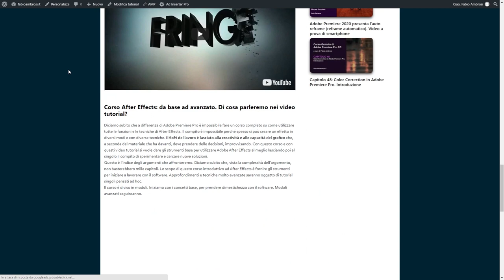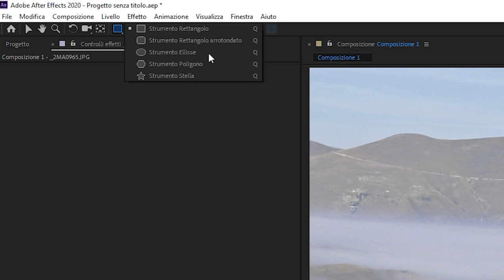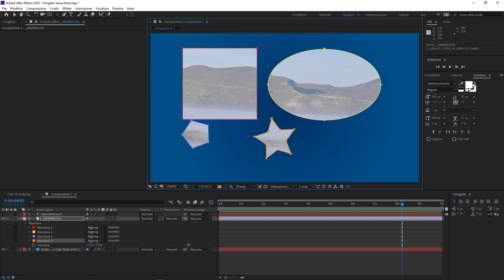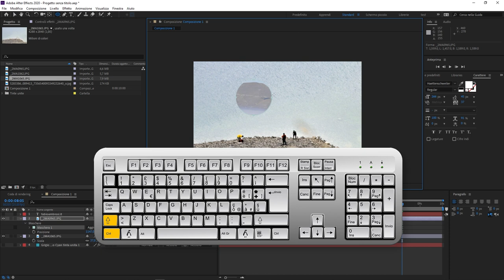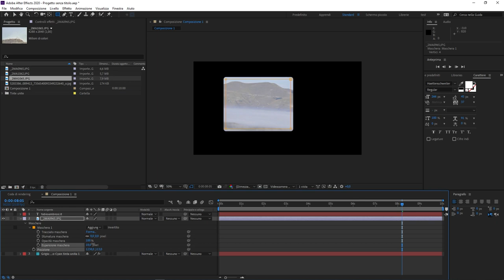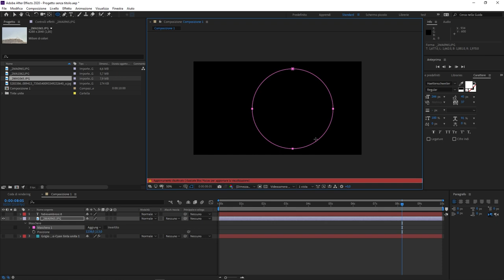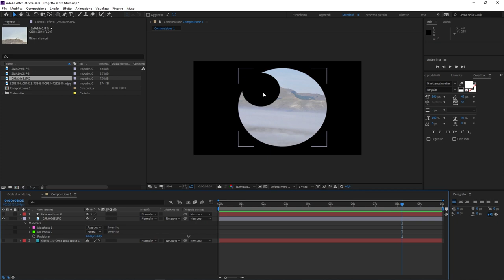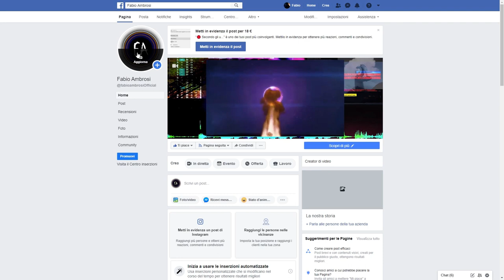09bis - Come usare e applicare le maschere in after effects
Corso di Adobe After Effects: come applicare le maschere di livello in After Effects? Di questo parleremo in questo video tutorial del corso base. In questa lezione imparerai:

- Come applicare una maschera di livello
    - Strumento Rettangolo
    - Strumento Rettangolo arrotondato
    - Strumento Ellisse
    - Strumento Poligono
    - Strumento Stella
    - Strumento Penna
- Come modificare le proprietà di una maschera
- Come utilizzare più maschere
- Tasti di scelta rapida da tastiera